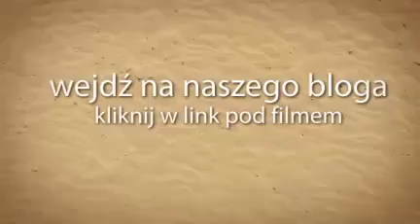AT Forex - bieżąca sytuacja na giełdzie